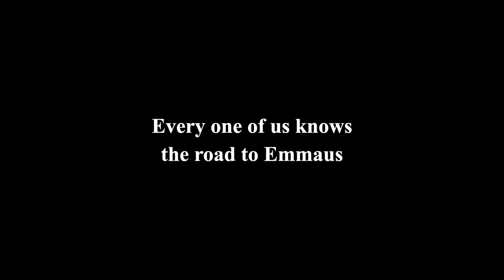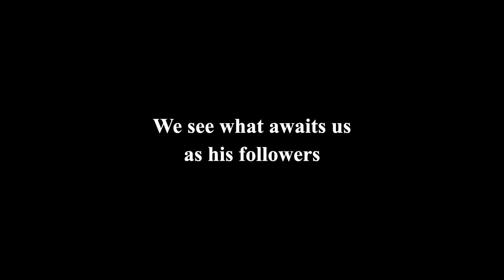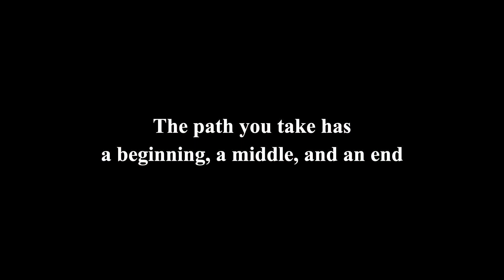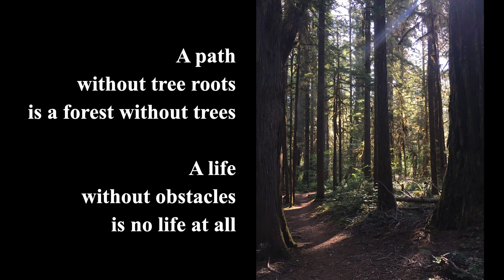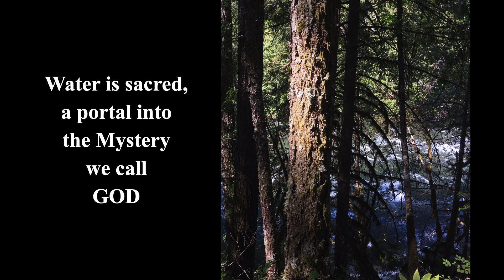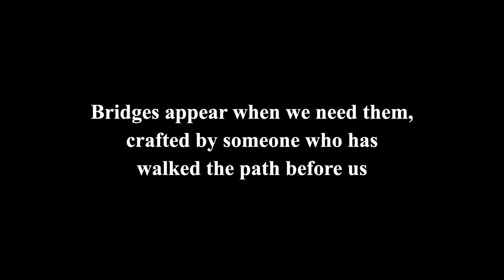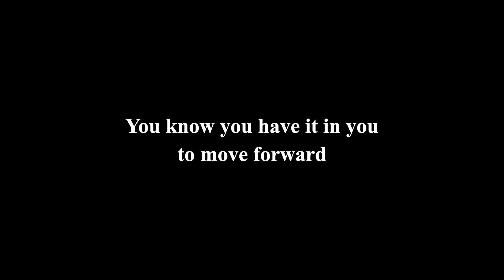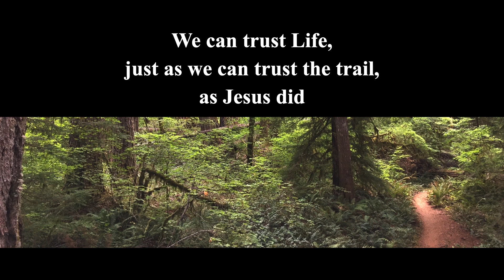The Road to Emmaus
Every one of us knows the road to Emmaus.

Like the disillusioned and shaken disciples, we too can head back home when we see what might await us as Jesus' followers.

Journey with me on the path as we discover fresh metaphors for your interior journey: the Path, the River; Switchbacks, Bridges and Narrow Passages; and Living, Dying, and Birthing New Life.

And catch some inspiring photos from my hikes along the McKenzie River Trail.

Insight you can live with! Let me know your stories and your thoughts!